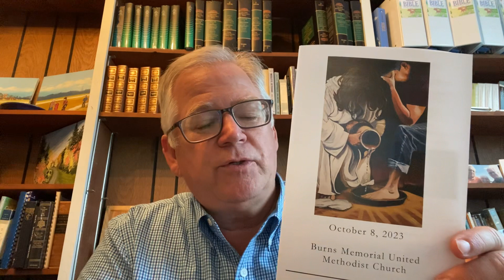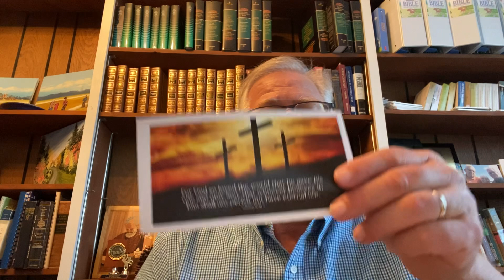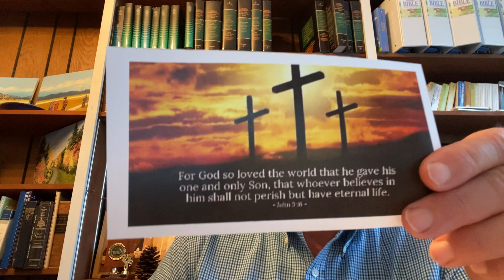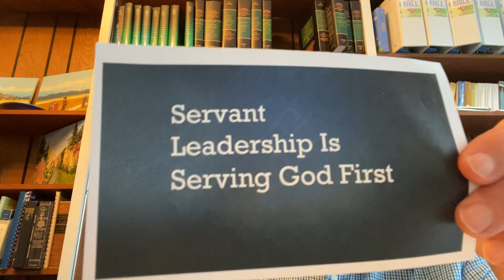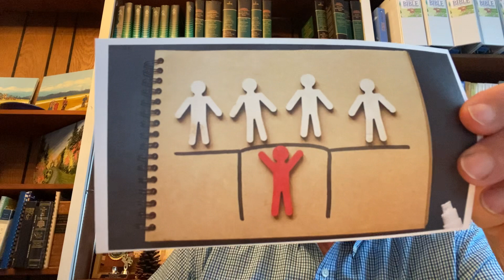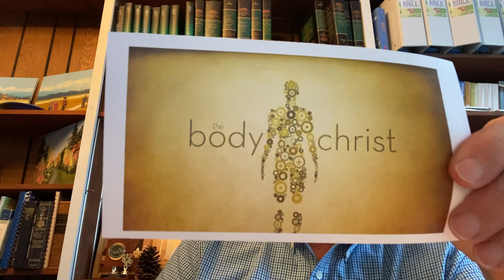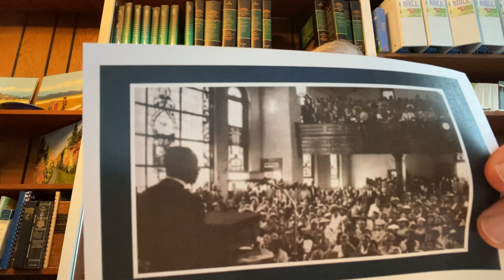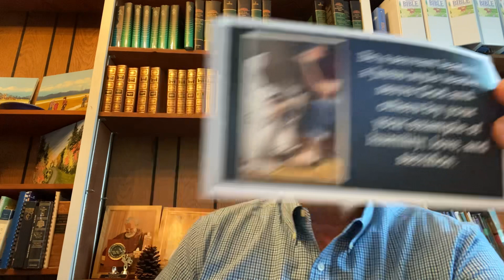“Servant Leadership,” Oct. 8, 2023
Sermon from Matthew 29:25-28